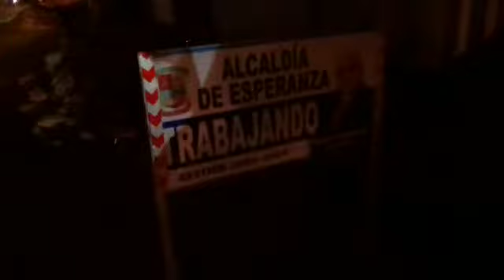Esperanza, Moradores próximo a la Zona Franca denuncian poca señalización representa un peligro.